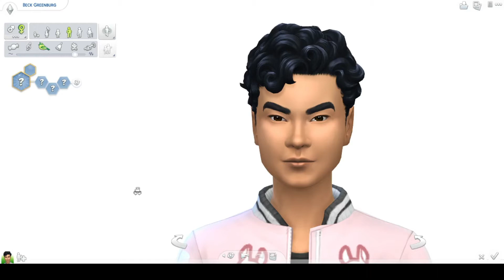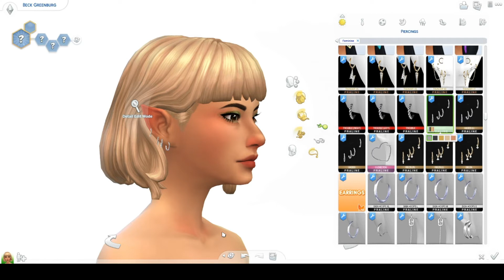Beck Greenburg- (Sims 4 Create a Sim)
Hello everybody, and welcome back to another create a sim! Today we made the girl who's going to be one of Marilyn's best friends in my Not So Berry challenge.

Origin ID: SPNSimmer34

Credits:
I used filmora9 for editing